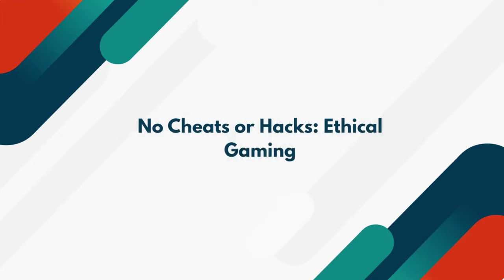An AI takeover in the gaming industry? How coding and AI are changing the landscape.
how ai is going to change the world,ai is changing the world for good...,ai is changing the worls for good...,uncovering the new ai,job security in the age of automation,the rise of self-learning ai,how ai will take over the world,coding,10 things they're not telling you about the new ai,how ai is changing industries,ai shaping the future,takeover for creative,ai takeover for creative professionals - trend 1,ai in the future world,ai takeover for creative